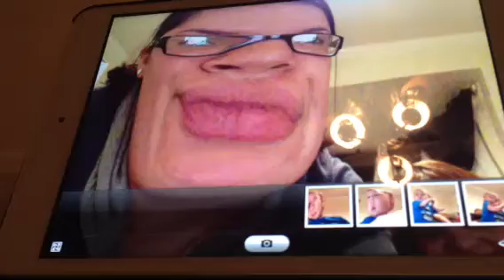Hey girls and boys!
Sillyness.